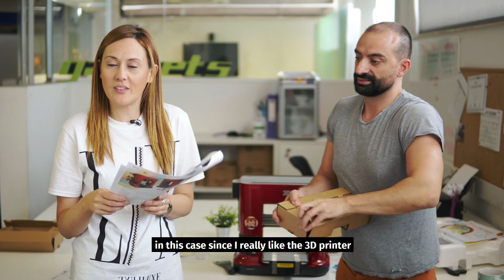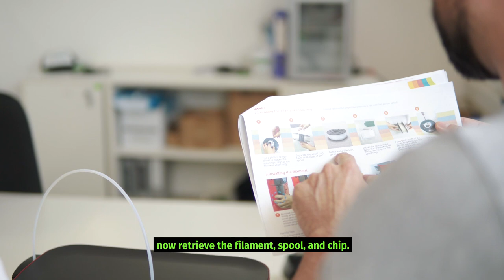Gadgetina: 3D Printer UNBOXING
Gadgetina finally gets her hands on the  XYZ da Vinci miniMaker 3D Printer.